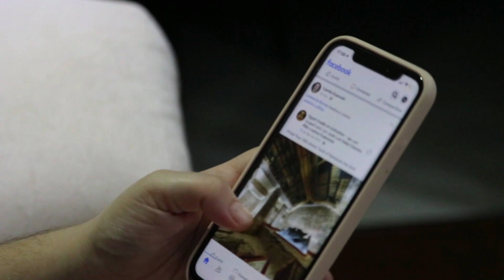15 Most Expensive Karwa Chauth Gifts Of Indian Tv Actress 2022 - Rubina Dilaik - Disha Parmar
15 Most Expensive Karwa Chauth Gifts Of Indian Tv Actress 2022  - Rubina Dilaik  - Disha Parmar